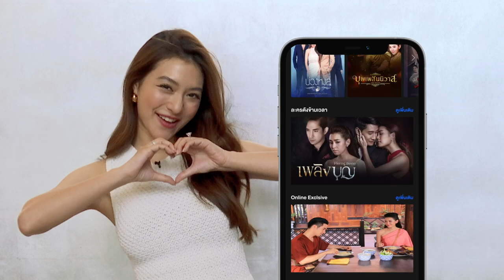CH3Plus Premium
เตรียมพบกับ…ความสนุกและความบันเทิงแบบยกระดับจาก CH3Plus Premium เร็วๆ นี้

ดูละครย้อนหลังช่อง3 ก่อนใคร